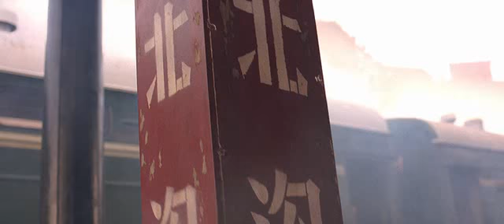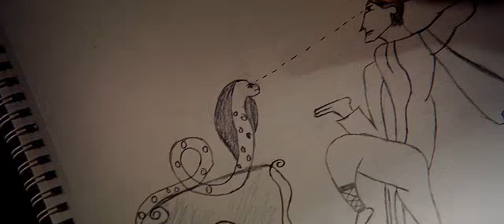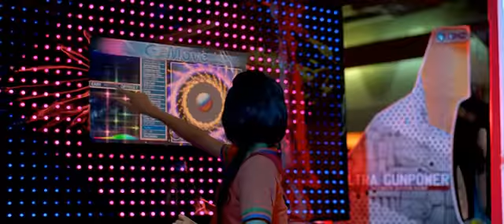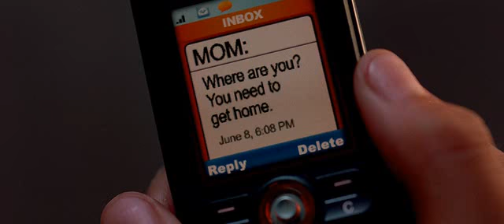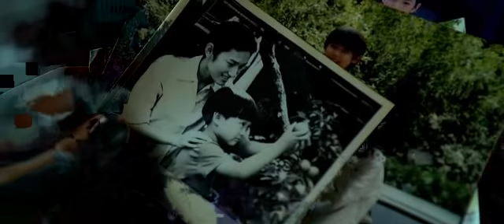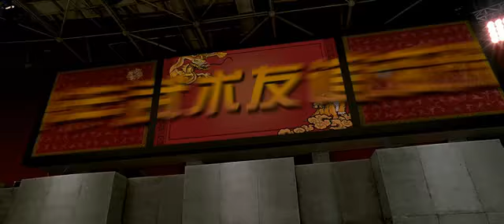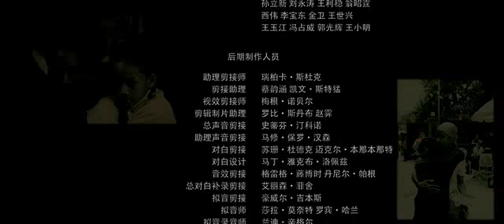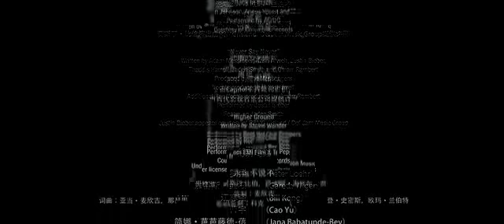Karate Kid part2